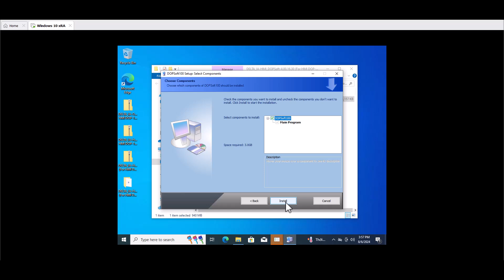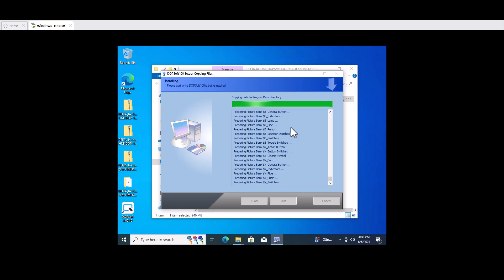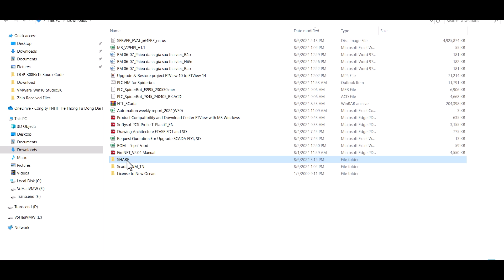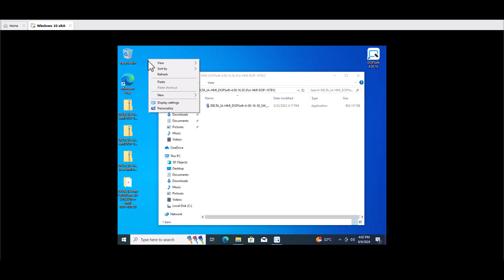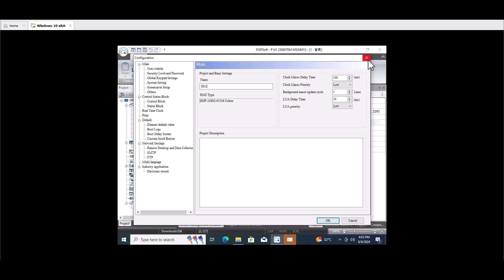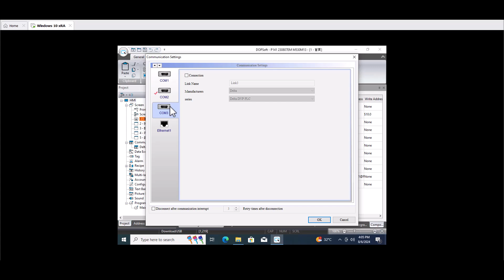How to Install DOPsoft 4.0 for Open & Upgrade from Old Project file of HMI Delta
In this video, we’ll guide you through the process of installing DOPsoft 4.0 to open and upgrade old project files for HMI Delta. Whether you're looking to upgrade your existing Delta HMI projects or need to open older HMI files, this tutorial covers everything you need to know about installing and running DOPsoft 4.0. From step-by-step setup instructions to ensuring compatibility with your system, this video provides a complete DOPsoft 4.0 guide to help you efficiently upgrade your Delta projects. Perfect for anyone involved in HMI software installation, you'll find the information you need to smoothly transition to DOPsoft 4.0.